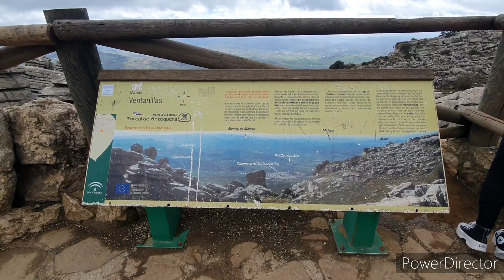EL TORCAL DE ANTEQUERA. Parque Natural. Patrimônio da Humanidade pela UNESCO.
Neste vídeo fomos conhecer O Parque Natural EL TORCAL DE ANTEQUERA.  Patrimônio da Humanidade pela UNESCO. Não necessita reserva para visitação livre. Tem caminhadas e muita Natureza.
Voltaremos em uma próxima oportunidade.
Somos Ana, Luís e a Nina morando e viajando numa autocaravana conhecendo cada canto e recanto da Europa.